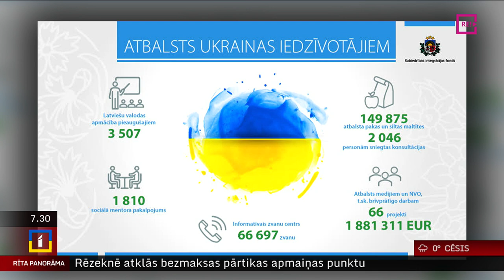Intervija ar Sabiedrības integrācijas fonda sekretariāta direktori Zaigu Pūci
Sākoties Krievijas militārai ofensīvai pret Ukrainu, Sabiedrības integrācijas fonds kā vienu no galvenajām prioritātēm izvirzīja atbalsta sniegšanu civiliedzīvotājiem no Ukrainas. Daudz darīts – gan izveidots informatīvais zvanu centrs, gan rastas iespējas pārtikas un pamata materiālā atbalsta paku pieejamībai, tāpat iespēja apgūt bez maksas latviešu valodu. Taču karš nav galā.
      Ko un kā joprojām palīdzam un varam palīdzēt Ukrainas iedzīvotājiem? Un kādi vērojumi par mūsu pašu – Latvijas sabiedrības saliedētību, kad karadarbības laiks Ukrainā pārsniedzis gadu? Studijā Sabiedrības integrācijas fonda sekretariāta direktore Zaiga Pūce.